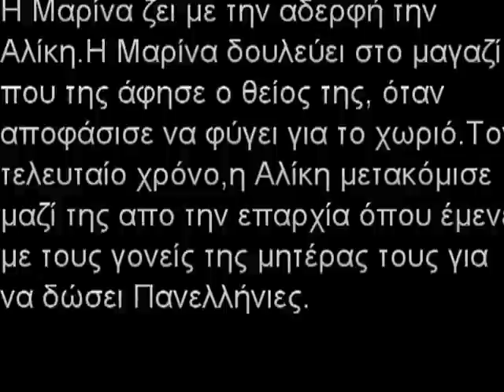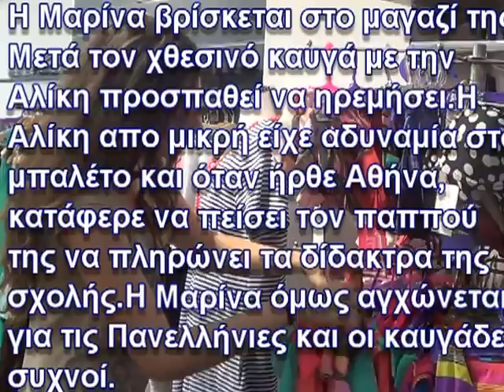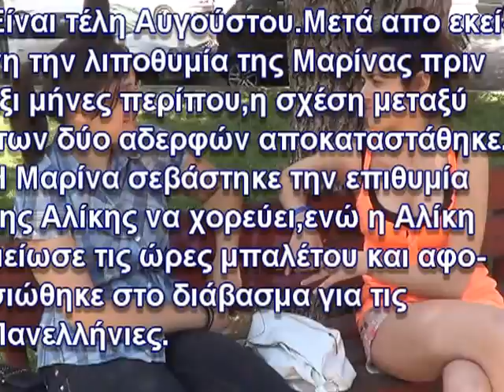Οικογενειακές Ιστορίες - 1ο Επεισόδιο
Κατερίνα Καρούμπαλη, Ιωάννα Ζολώτα, Αντωνία Πολίτη, Ελισάβετ Μαρκεζίνη